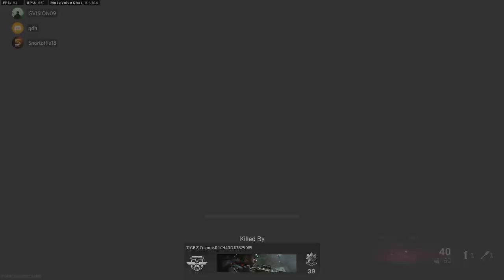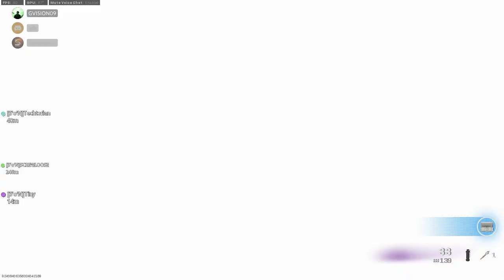Call of Duty Modern Warfare 2019 Gigabyte Sabre 17 Laptop Nvidia GTX 1050 4GB Intel Core I7 - 7700hq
Had some fun on this laptop before I got my custom gaming pc. I got an average of 50 fps on medium settings 1080p. Not too bad for an old laptop, but it did the job. Will be posting more videos of the first Warzone and also Warzone 2.0